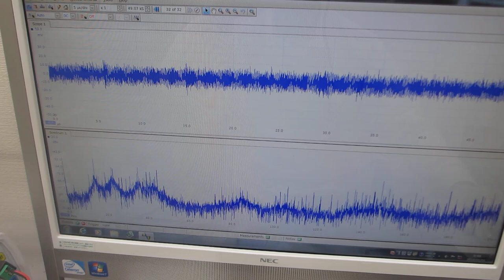音と超音波の組み合わせ技術ーー音と超音波の組み合わせを利用した超音波制御実験－－（超音波システム研究所）